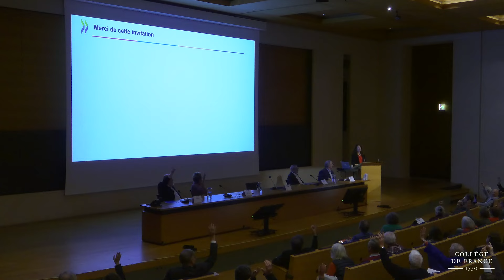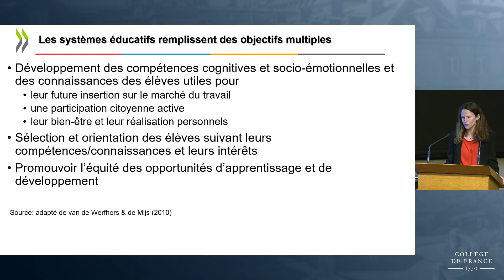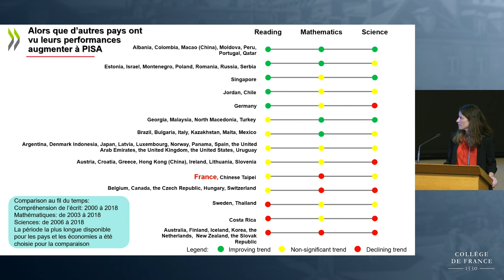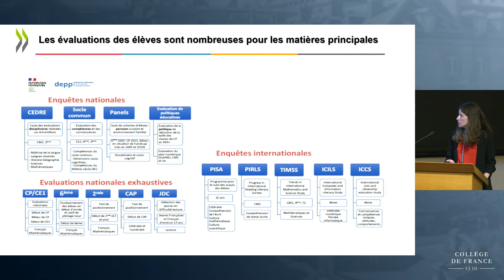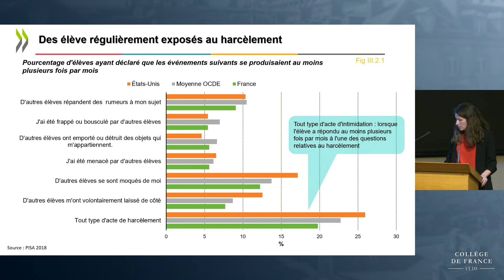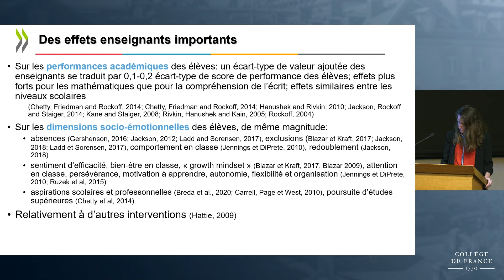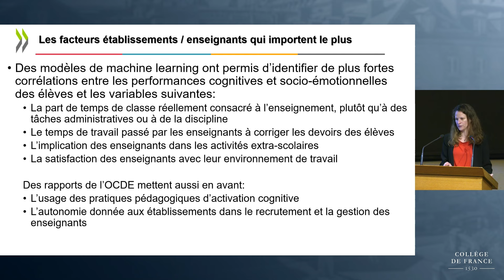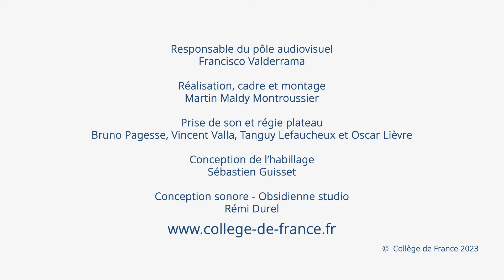La situation de l’éducation en France aujourd’hui... - Noémie Le Donné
Colloque de rentrée 2023 : Apprendre et enseigner, de la préhistoire à demain
Conférence du 19 octobre : La situation de l’éducation en France aujourd’hui, dans le contexte international
Colloque de rentrée : 1 – L’invention de l’éducation

Intervenante : Noémie Le Donné, directrice de recherche OCDE

Je présenterai d’abord un panorama des indicateurs clés de réussite, de bien-être et d’équité du système éducatif français, sous le prisme des comparaisons internationales. Je discuterai ensuite des leviers à disposition pour améliorer la situation de l’école en France – les arbitrages budgétaires, le rôle des chefs d’établissement, l’attractivité du métier d’enseignant, les pratiques pédagogiques, le soin porté au bien-être des élèves et au climat d’établissement. Je m’appuierai pour cela sur les enseignements des enquêtes de l’OCDE - PISA, TALIS, et l’enquête sur les compétences socio-émotionnelles – ainsi que sur les rapports de l’OCDE.